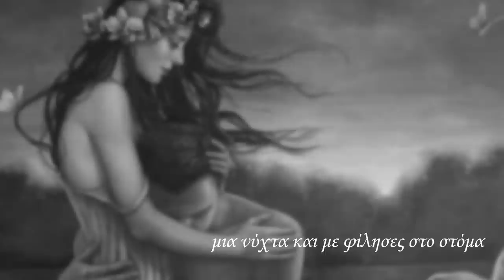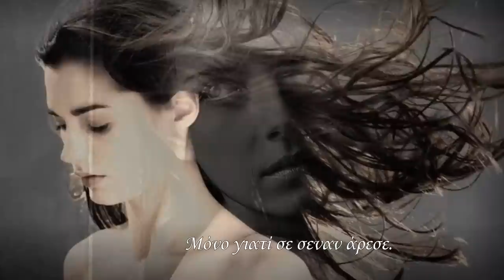Δεν τραγουδώ παρά γιατί μ' αγάπησες -Μαρία Πολυδούρη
Δεν τραγουδώ παρά γιατί μ' αγάπησες ♪♫•*¨*•⊹⊱✿ ♥
ποίηση Μαρία Πολυδούρη
ερμηνεία : Ελευθερία Αρβανιτάκη
video : Χρυσούλα Κ.
σε περασμένα χρόνια.
Και σε ήλιο, σε καλοκαιριού προμάντεμα
και σε βροχή, σε χιόνια,

Μόνο γιατί με κράτησες στα χέρια σου
μια νύχτα και με φίλησες στο στόμα,
μόνο γι' αυτό είμαι σαν κρίνο ολάνοιχτο
κι έχω ένα ρίγος στην ψυχή μου ακόμα,

Μόνο γιατί όπως πέρναγα με καμάρωσες
και στη ματιά σου να περνάει
είδα τη λυγερή σκιά μου ως όνειρο
να παίζει, να πονάει,

Γιατί, μόνο γιατί σε σεναν άρεσε
γι' αυτό έμειν' ωραίο το πέρασμά μου.
Σα να μ' ακολουθούσες όπου πήγαινα
σα να περνούσες κάπου εκεί σιμά μου.
Μόνο γιατί σε σεναν άρεσε.

Μόνο γιατί μ' αγάπησες γεννήθηκα
γι' αυτό η ζωή μου εδόθη.
Στην άχαρη ζωή την ανεκπλήρωτη
μένα η ζωή πληρώθη.

Μονάχα για τη διαλεχτήν αγάπη σου
μου χάρισε η αυγή ρόδα στα χέρια.
Για να φωτίσω μια στιγμή το δρόμο σου
μου γέμισε τα μάτια η νύχτα αστέρια,